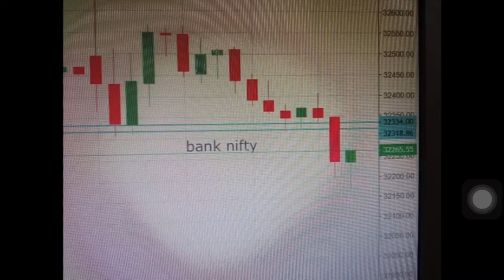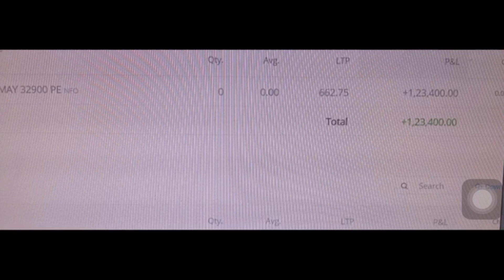Live stock market Tared 14-05-2021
Live Tared stock market
# stock market
live stock market trade